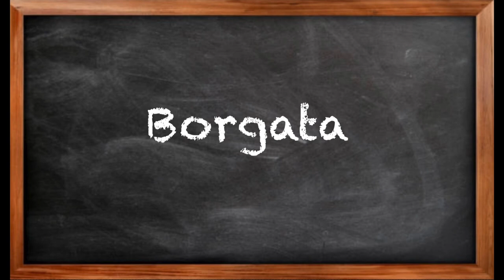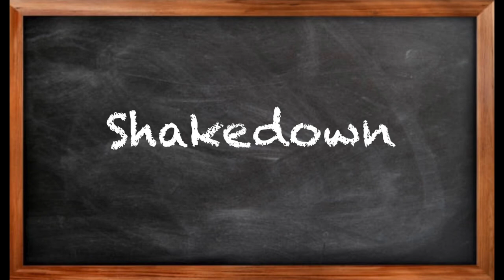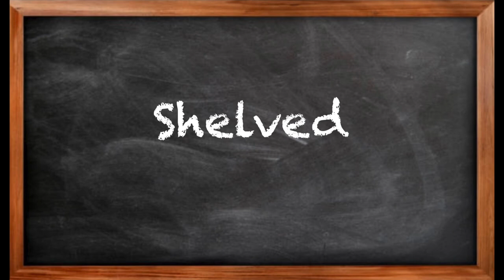The talk of [ wiseguys ]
Going over some of the words and phrases used on the street. Hopefully, this will help some of the viewers have a better understanding.